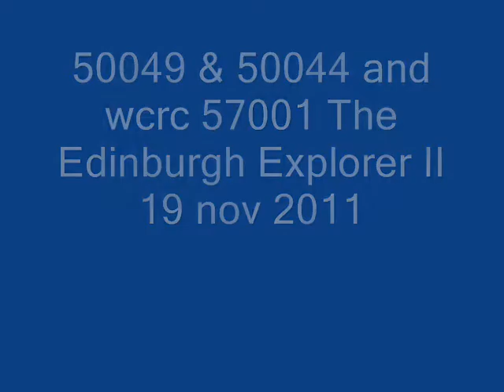50049 & 50044 The Edinburgh Explorer II 19 nov 2011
in leeds near neville hill